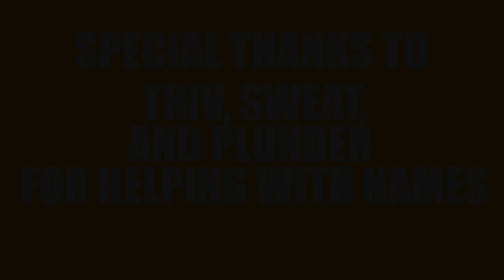Liberty Flames Vs ULM Warhawks | Sunbelt Conference Week 2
Stat: ULM went on a 25-0 run after the 1st qtr